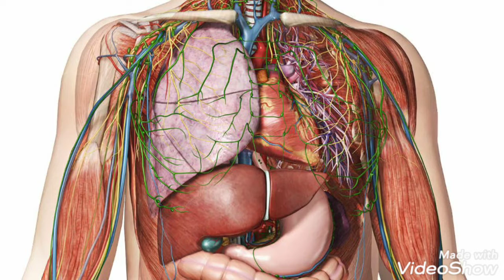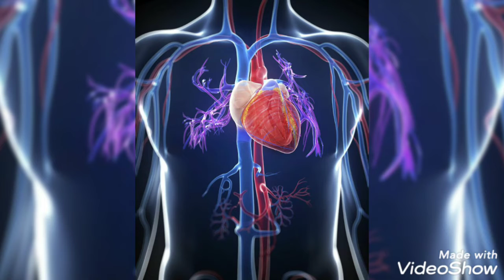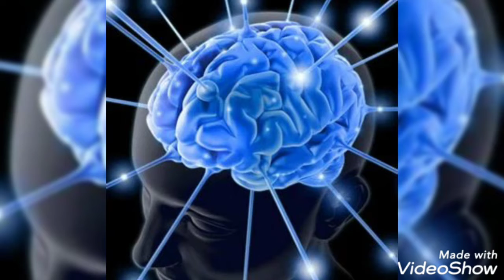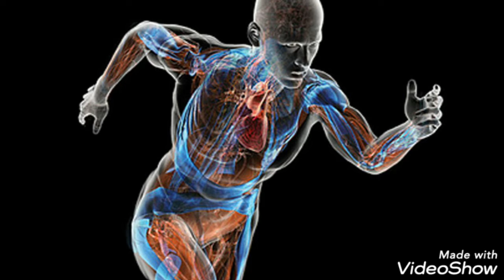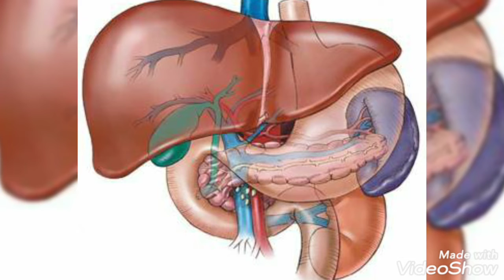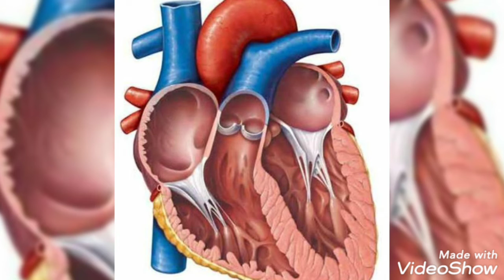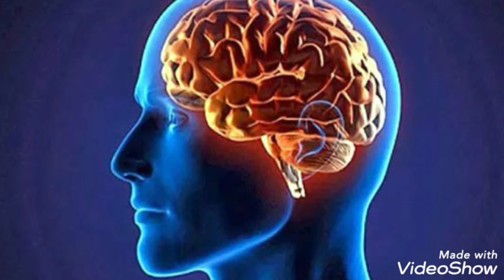12 November 2020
تشریح حرارت ورطوبت غریزی